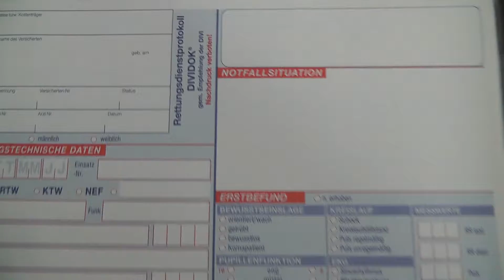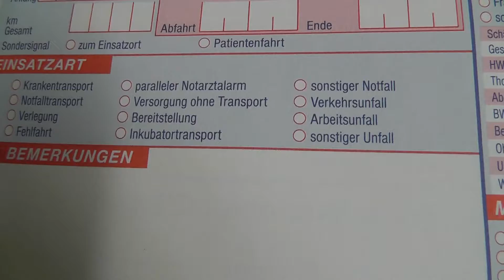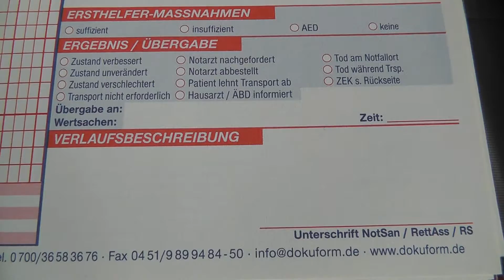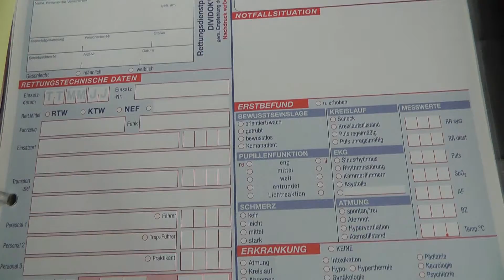Dokumentation: KTW-(Krankentransportwagen)-Protokoll Vorstellung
Hier einen Einblick wie ein Blanko KTW-Protokoll aussieht (bei uns). Wenn ihr im RD anfangt, werdet ihr viele dieser ausfüllen dürfen. ;)

HAFTUNGSAUSSCHULSS:
Das gezeigte Material ist ledilich ein Beispiel, die Rechte liegen beim Hersteller.
Die Inhalte der Videos sind nach bestem Wissen und Gewissen erstellt worden, ALLERDINGS übernimmt Mr.Blueglove grundsätzlich keine Haftung für die im Video gezeigten Inhalte oder Maßnahmen. Diese ersetzen keine geprüfte Ausbildung. Bei Anwendung der gezeigten Maßnahmen ohne den dafür entsprechenden Ausbildungsstand und/oder Erfahrung oder eine gültige Einweisung/Unterweisung auf die Geräte wird von Mr.Blueglove für materielle, gesundheitliche, körperliche oder sonstige Schäden keine Haftung übernommen!